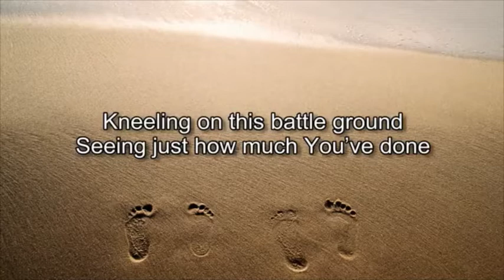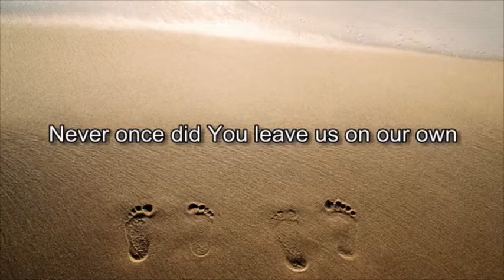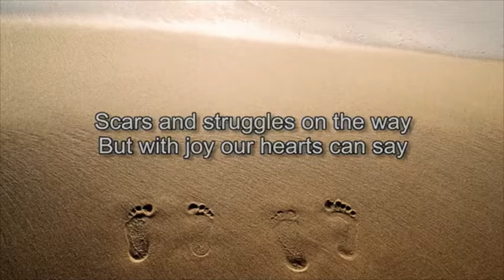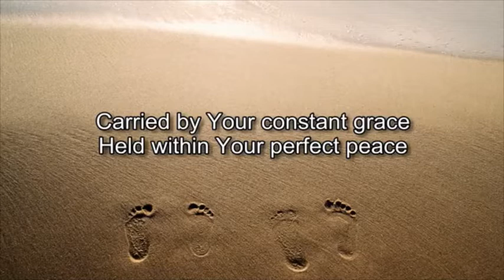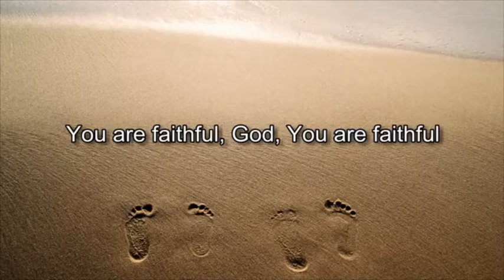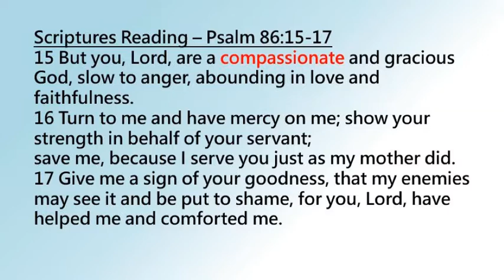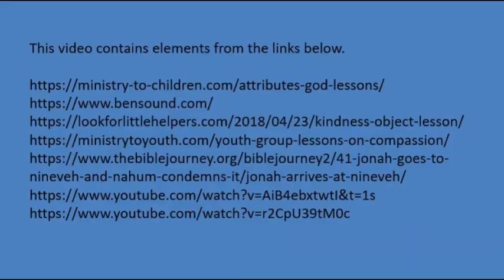Children and Youth Time @CCCAC 4/5/2020